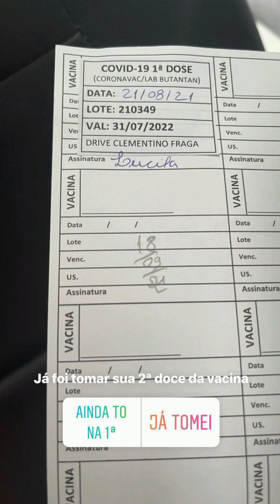Tessia vai tomar a segunda dose da vacina do covid e não tem. 😱